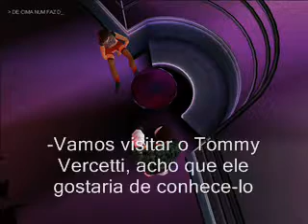GTA, A História Continua - CAPITULO III (1/3)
Uma continuação dos GTAs III, Vice City e San Andreas inventado por mim
PS: tudo inventado por mim, nada disso é oficial da rockstar :P
PS2: esse ae eh meu nick no youtube, o video foi feito por mim